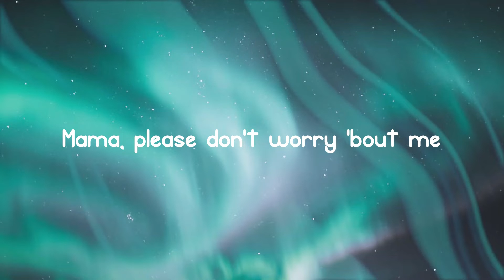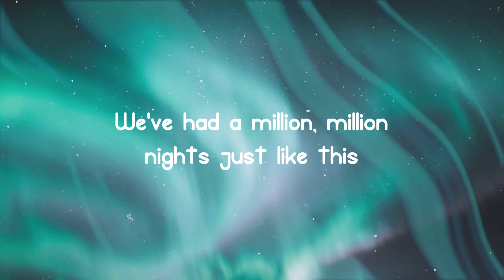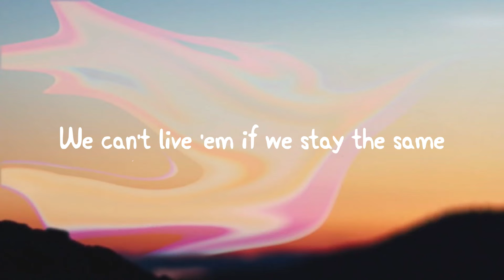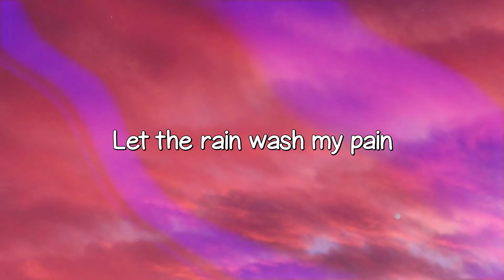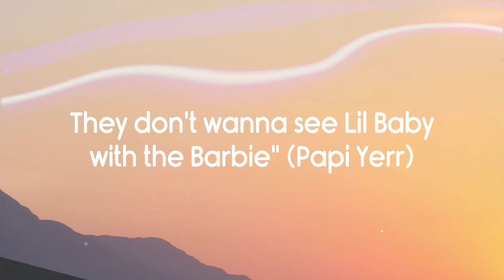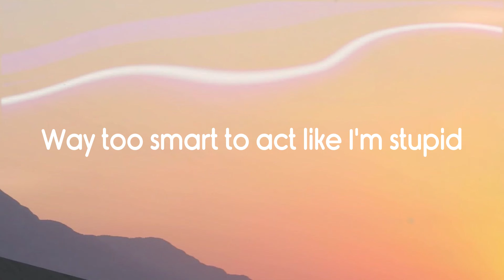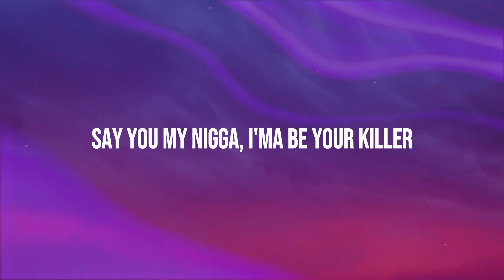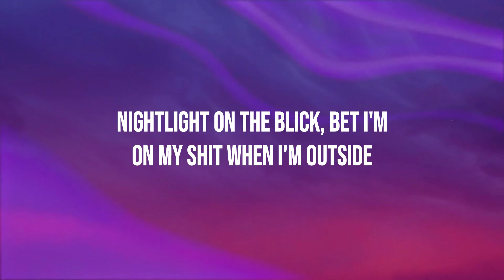The Business - Tiësto -Lyric Song- 🎧